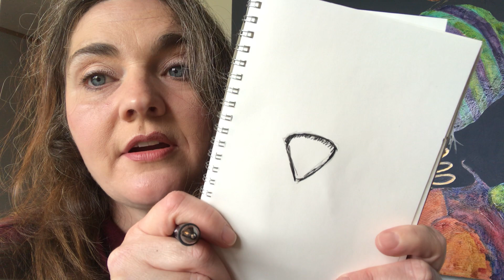Sketching with Jennifer Video 5